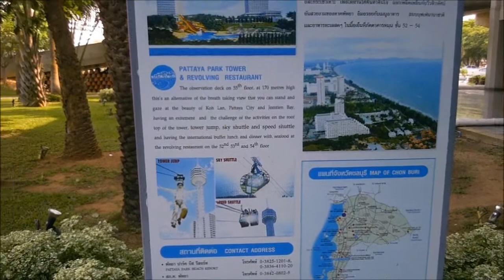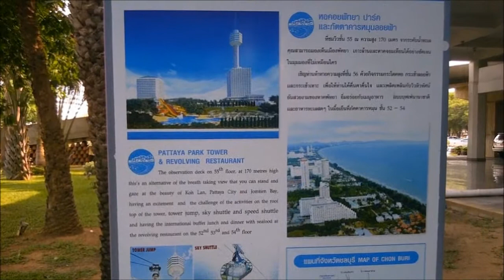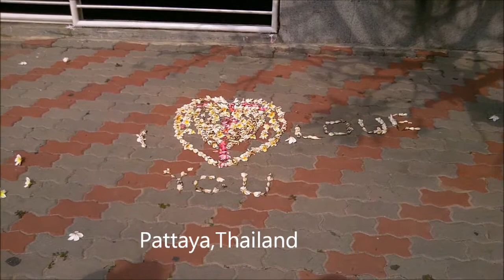Mein Film Pattaya Park